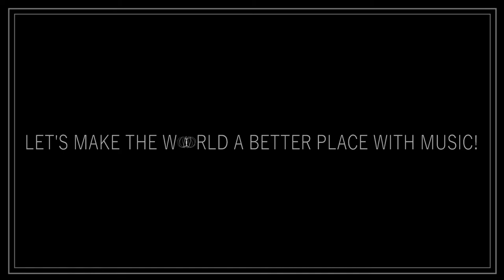Matteo Rossetti - Il suono della quiete (op. 73), 2020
Composizione di un brano raffigurante fonicamente un dipinto impressionista.
“Ogni elemento può ora cantare, le sfumature prendono vita e i protagonisti del quadro divengono i personaggi della storia musicale animante il dipinto.”

NOTA BENE: Sono presenti dettagli legati alla binauralità, si consiglia di ascoltare la composizione attraverso delle cuffie.

Dipinto utilizzato: Bougival, Pierre-Auguste Renoir (1888). Olio su tela, 54×65 cm, Collezione Pérez Simón, Messico

Per comprendere nel migliore dei modi le soggettive scelte compositive prese si invita a leggere la relazione proposta al seguente